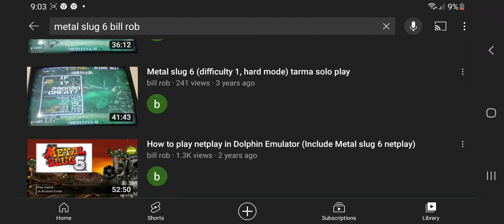Zagrajmy w A Hedgehog Doll & Anime's Life [2003] VCD Christmas-Edition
"160: Strategiczne umiejscowienie"